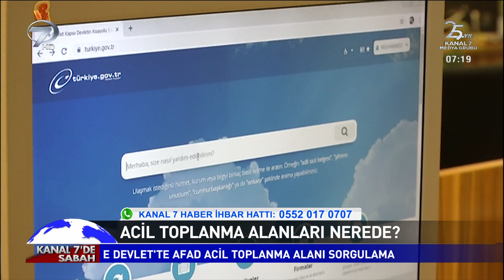İstanbul'da Acil Toplanma Alanları Nerede?